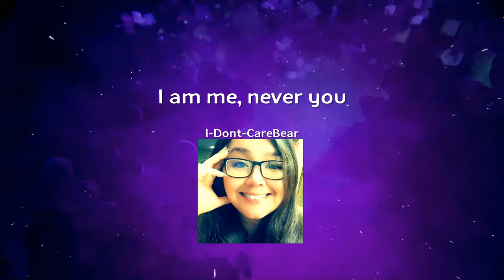I am me, never you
For the days you might forget